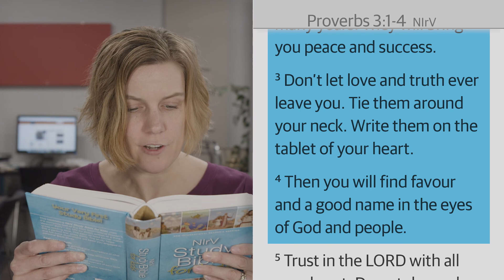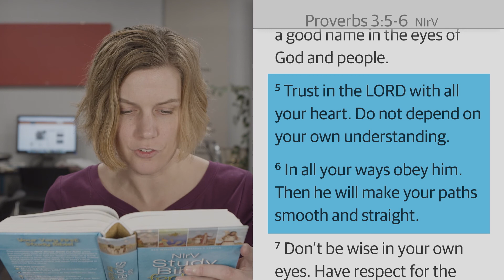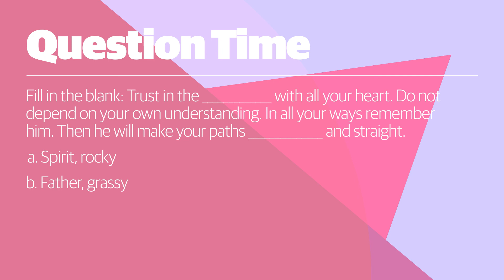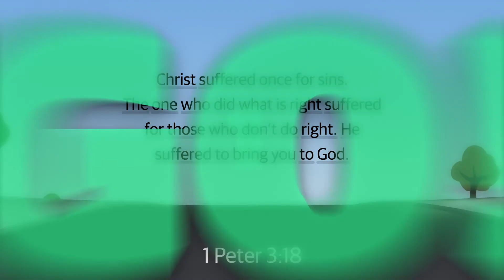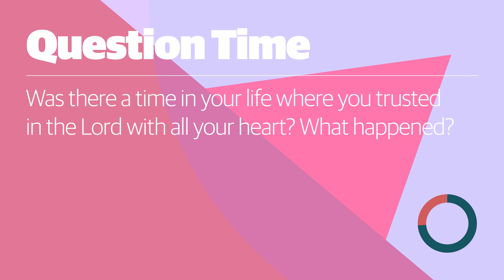DropZone Kids, August 16th 2020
Kids curriculum by The Meeting House